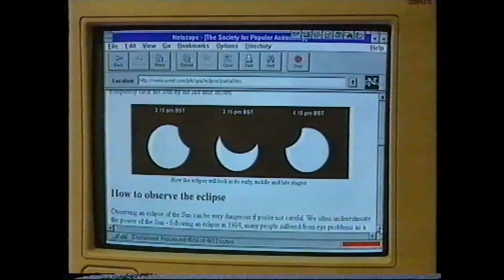BBC News on 12th October 1996 solar eclipse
solareclipse October1996 eclipse BBC News report on the partial solar eclipse that was visible from the UK on the 12th October 1996